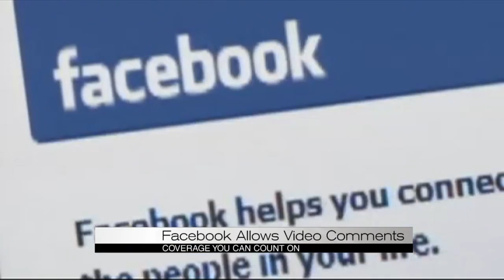CBS42 Morning News 6AM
Saturday Morning Weather